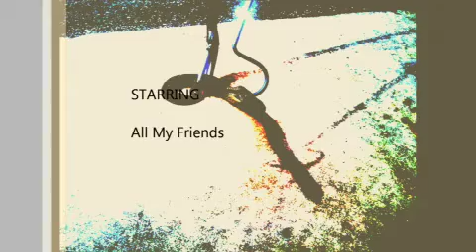Wild Live At John Knox Ranch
All the things you might see at the ranch.